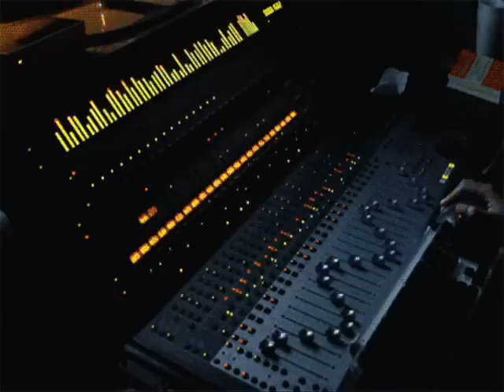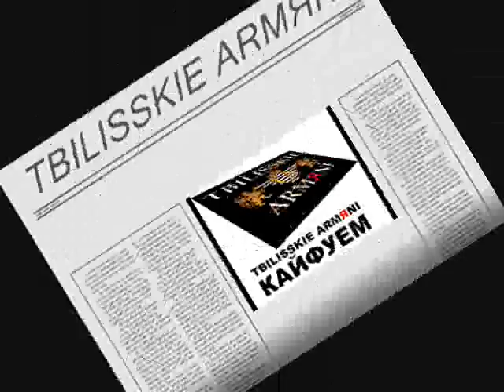TBILISSKIE ARMЯNI - КАЙФУЕМ....(АРСЕН ПЕТРОСОВ - REMIX)